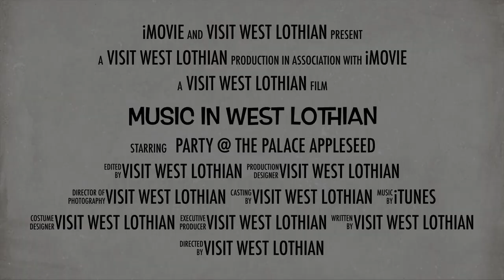Music in West Lothian